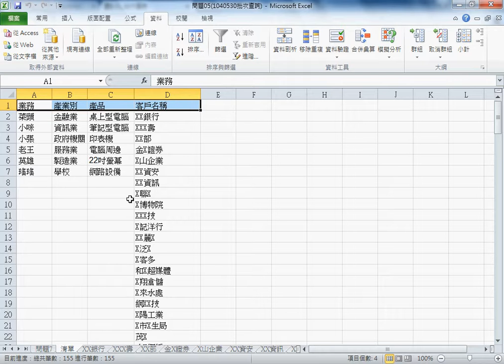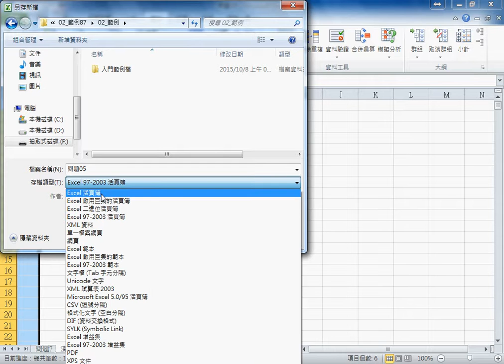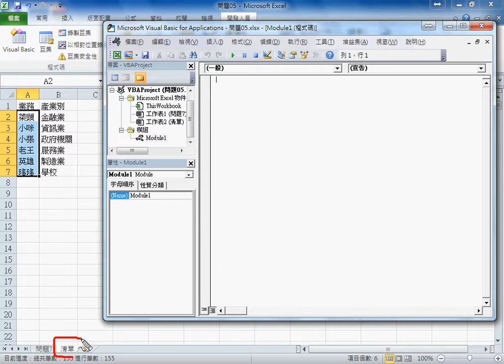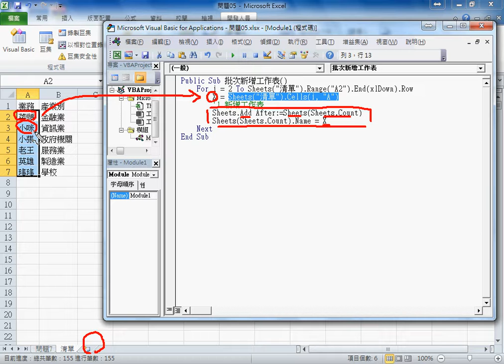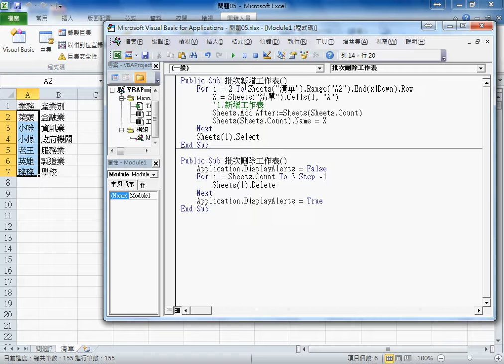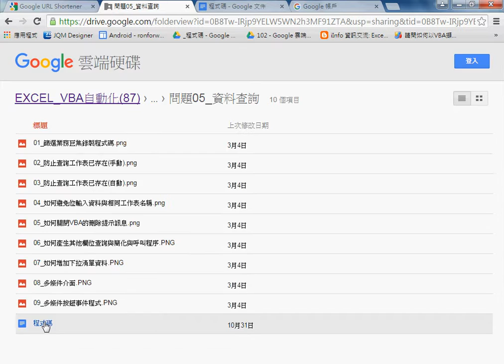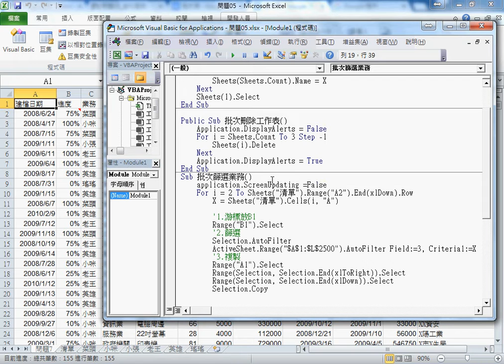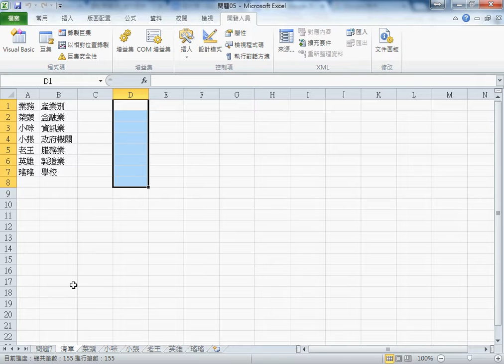用EXCEL設計按清單批次查詢資料自動新增工作表